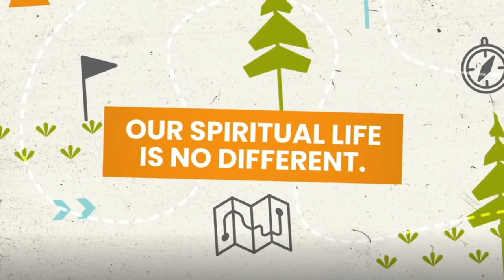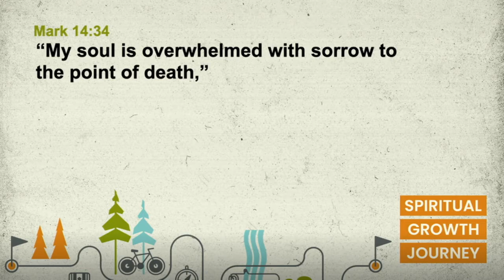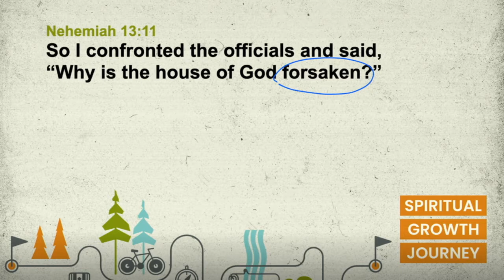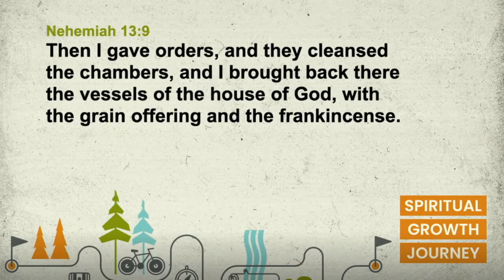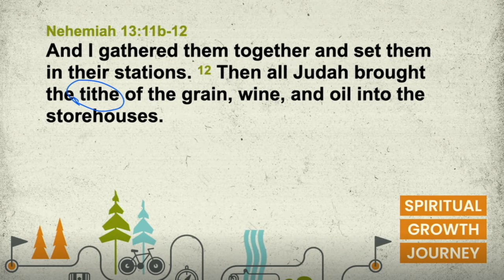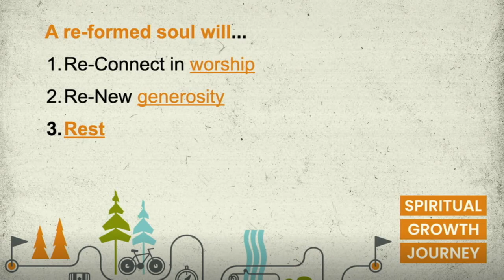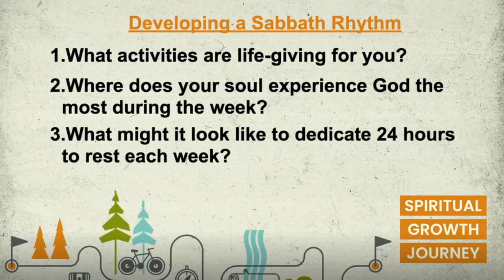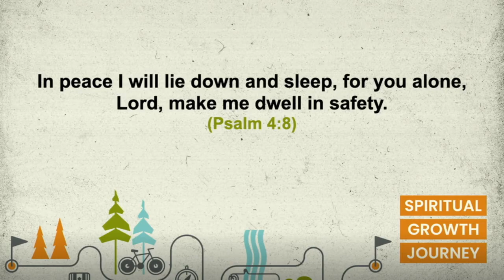Nehemiah: Week 6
👋 Welcome to Church at the Crossing Online! Church at the Crossing streams Sunday at 9:45 & 11:15 AM. You can also find our services on-demand on our website, YouTube, and Facebook pages starting on Sunday afternoon/evening.